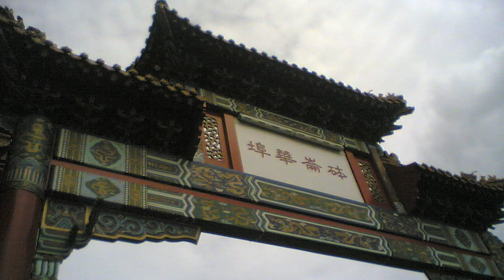Cannery workers document the Chinese history of Alaska's fishing industry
Like other parts of the country, Asian immigrants have a long history in Alaska. Besides building railroads and working in mines, they also played a major role in the cannery industry.

As Alaska Public Media’s Jeff Chen reports, the Chinese immigrants who arrived before statehood helped grow Alaska's wild salmon industry into the international, multi-billion-dollar economy that it is today.